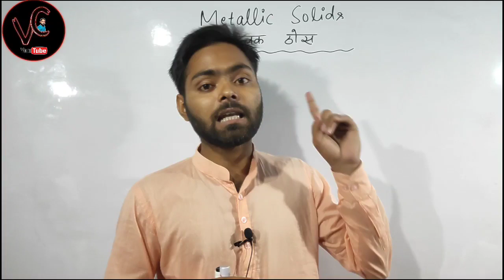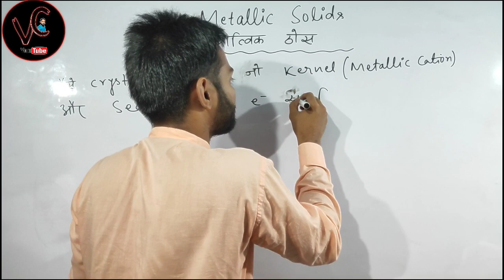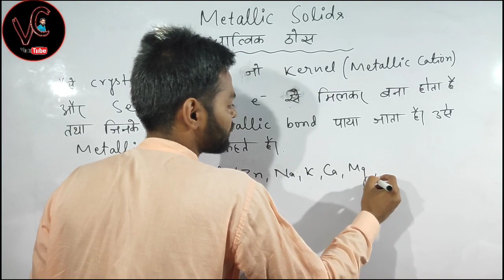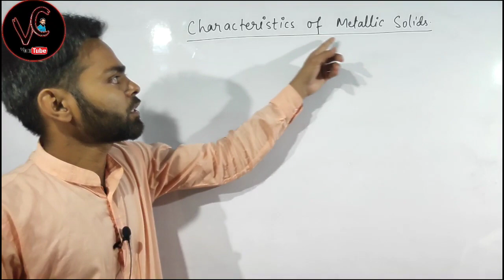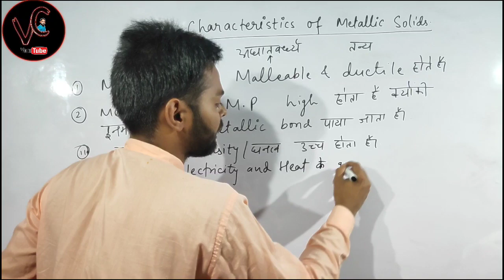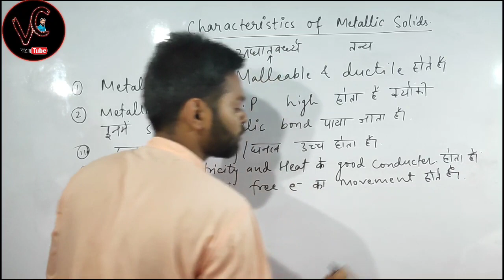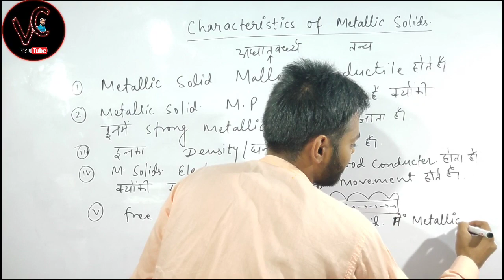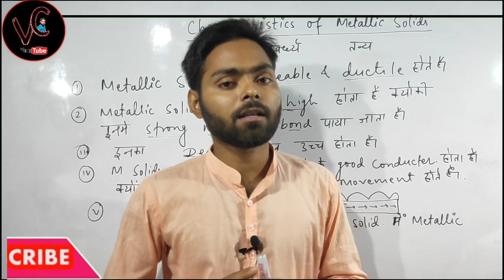L - 5,Solid state class 12 chemistry | Metallic solids |धात्विक ठोस | 12th. ncert chemistry |IIT,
1. TRIPOD PURCHASE LINK  👇

🔘 solid state chemistry | Crystalline Solids

🔘 Amorphous Solid / अक्रिस्टलीय ठोस

🔘 L-3, Ionic solid / आयनिक ठोस

🔘 L-4, Covalent Solid / सहसंयोजक ठोस

🔘 L-5,Metallic solid / धत्विक ठोस

1. Metallic solids
2.what is Metallic solids
3.Metallic solids kya hai
4.dhatwik thos kya hai
5.Metallic solids kise kahte hai
6. dhatwik thos kya hai
7. dhatwik thos kise kahte hai
8. Metallic solid
9.Electron sea model
10. kernel model
11. Metallic solid for board exam
12. metallic solid for neet
13.  Metallic solid for IIT
14. Metallic solid for IIT - JEE
15. Metallic solid kise kahte hain
16. धात्विक  ठोस  kya hai
17. Metallic solid in hindi
18. Metallic solid of class 12
19. Metallic solid for bihar board
20. Metallic solid for up board
20. Metallic  solid for jharkhand board
21. metallic  solid for bseb 2021
22. metallic solid for Aims
23. dhatwik thos for board
24. metallic  solid class 12 chemistry
25. metallic solid of solid state
26. Solid state class 12 metallic  solid
27. solid state Metallic solid
28. 12 chemistry metallic solid
29. Chemistry class 12 metallic  solid
30. Solid state metallic solid of class 12th.
31. metallic solid
32. metallic solid ka prakar

  solid state metallic solids for IIT - JEE
  SOLID STATE metallic solid FOR NEET
metallic thos, electron sea model,
IIT jee | Neet | bseb exam 2021 |
Board exam 2021 solid state, Bihar board solid state full chapter solution, solid state chemistry of bihar board, up board solid state, thos awastha up board, Aims, Delhi aims, Bceceb entrance solid state, solid state for neet, solid state for up board 2021
solid state full chapter, metallic solid ka example, examples of metallic solid,metallic solids examples

Board exam 2021 solid state, Bihar board solid state full chapter solution, solid state chemistry of bihar board, up board solid state, thos awastha up board, Aims, Delhi aims, Bceceb entrance solid state, solid state for neet, solid state for up board,
solid state full chapter,

🔘 100 से अधिक परमाणु संख्या वाले तत्वों का
       नाम एवं संकेत लिखने का तरीका

solid state by arvind arora, solid state by alakh pandey, solid state by vikram Hap chemistry,chemistry by shamsher Ali